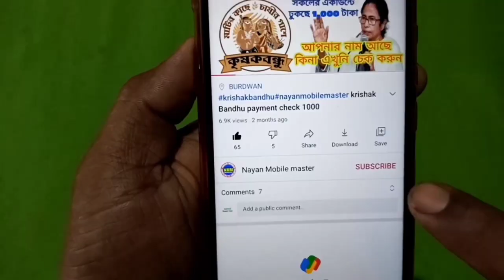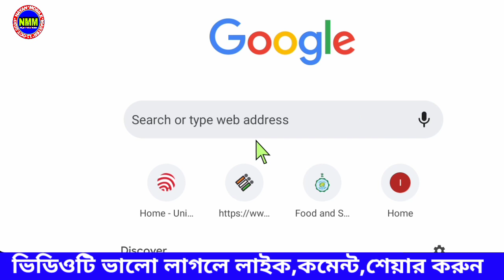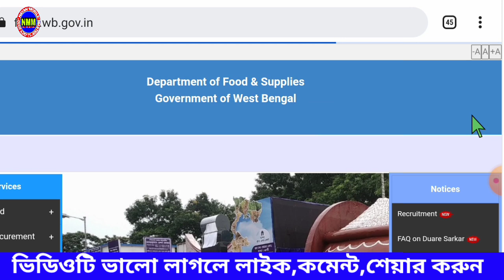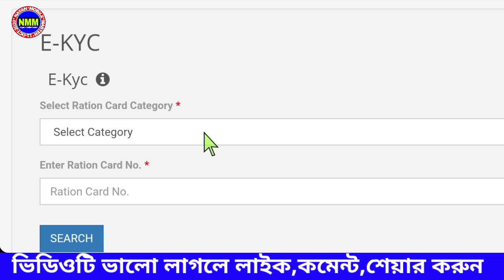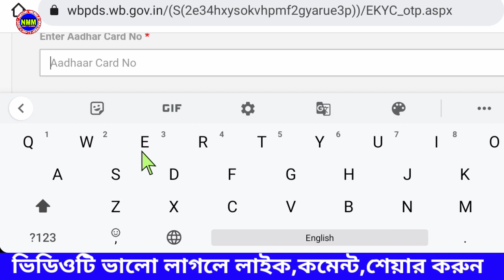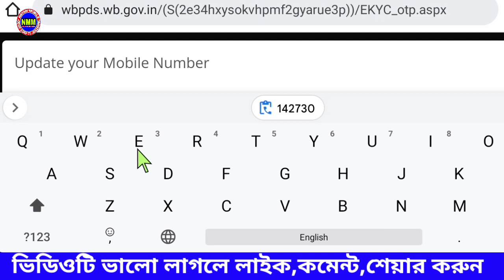Digital Ration Card Linking With Mobile number & Adhar || Digital Ration With Aadhar Card 2021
Online Mobile Number Link With Digital Ration Card || Aadhar Card Link With Digital Ration Card 2021

Keywords-
ration card aadhar ekyc 2021
digital ration card link with aadhar ekyc 2021
digital ration card link with mobile number 2021
digital ration card update aadhar and mobile number 2021
link ration and aadhar
latest update on ration card
how to link aadhar with ration card
mobile number link with ration card west bengal

ধন্যবাদ